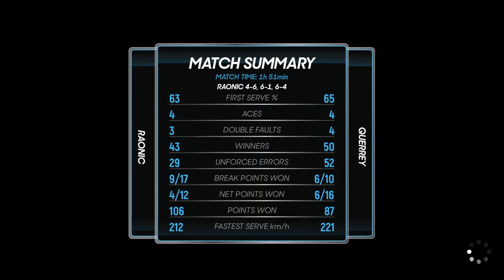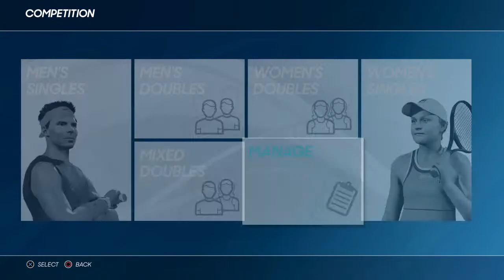Digital Tennis Association : Sydney International First Round